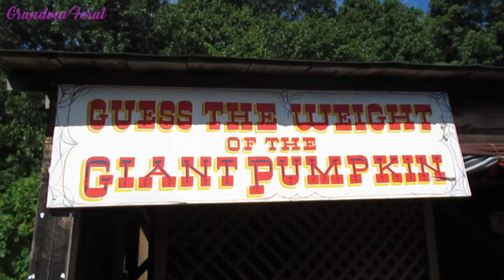Let's Visit The 1800's At The Long Island Fair At Old Bethpage Village Restoration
Let's travel back in time to the 1800's and let's visit an old-fashioned country fair - The Long Island Fair at Old Bethpage Village Restoration. September 2018.